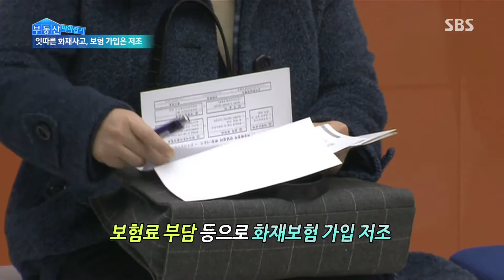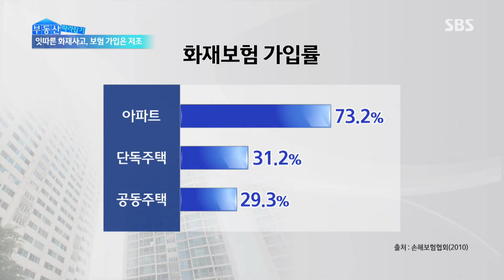화재보험 가입 저조 @SBS 생활경제 150113